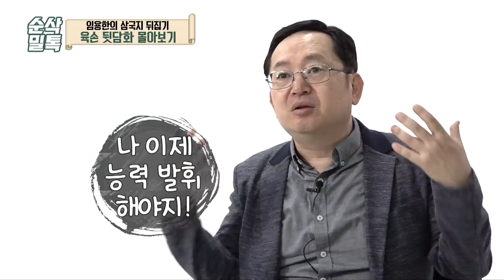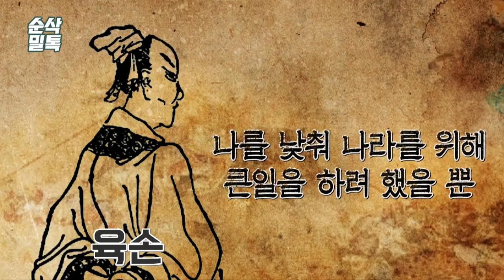[순삭밀톡] 삼국지뒤집기 ★ 육손 뒷담화 몰아보기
오나라를 빛낸 인물.
어디 갔다놓아도 절대 뒤쳐지지 않는 인물.
이번 몰아보기 픽은 오나라의 전국구 육손!!